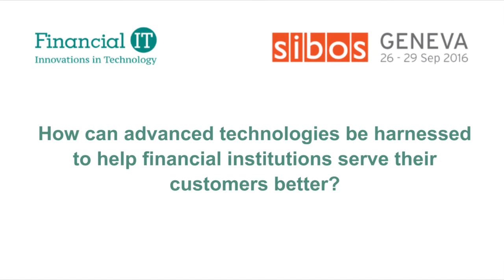Financial IT speaks with IBM at Sibos 2016